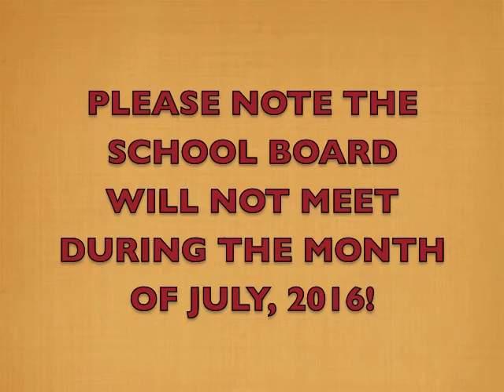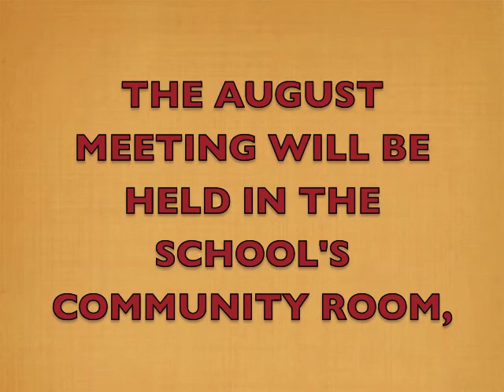Hicksville School Board Meeting 6-27-16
The June Meeting of the Hicksville, Ohio Exempted Village School Board. The meeting was held on June 27, 2016.